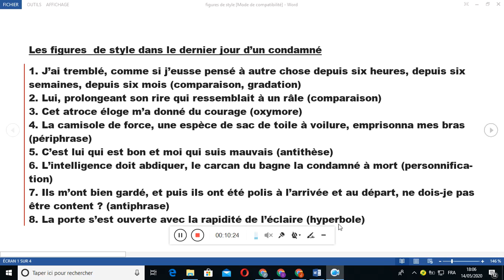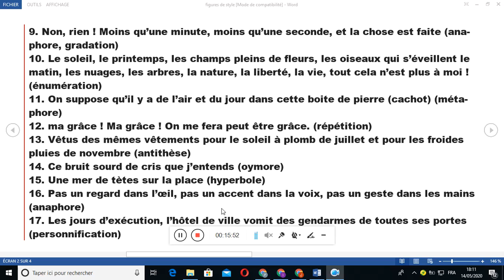دروس الاولى باكالوريا. les figures de style dans le dernier jour d' 'un condamné .من هنا تميز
بعد la boite à merveilles و Antigone s سنقوم بدرس اخر خاص عن les figures de style في الرواية الثالثة .le dernier jour d'un condamné
اعزائي انتظرونا في الاسبوع المقبل سنقدم فيديوهات عن الامتحانات الجهوية في مادة اللغة الفرنسية ومنهجيات التعبير الكتابي production écrite